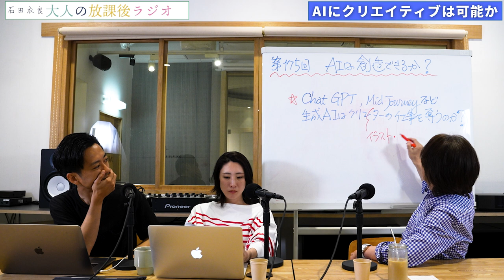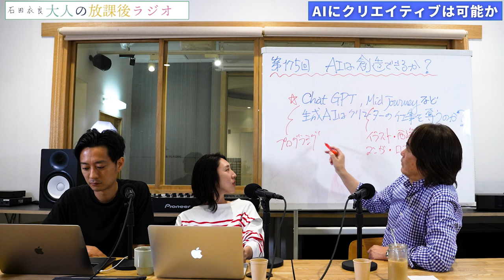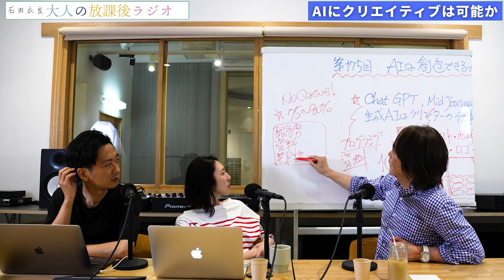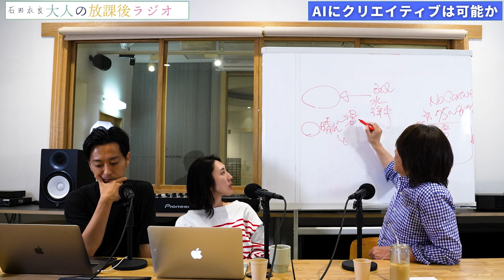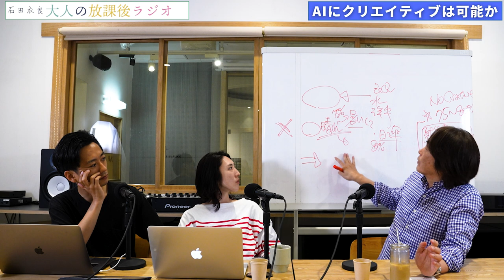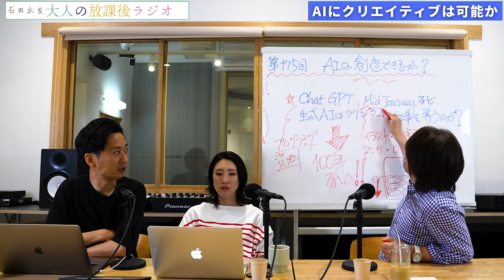［第175回｜前編］AIに創作は可能なのか!?小説家・石田衣良がChatGPT、Midjourneyを使ってみた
AIにクリエイティブは可能か
話題のChatGPT、Midjourneyを3人が使い倒す

村上春樹風タイトルを教えて！
『世界の終わりとハンバーガー屋さん』
『ねじまき鳥とパン屋の恋』

結論
AIは最高のパーティグッズだが
創造的ではありません

心がないプログラムに
クリエイティブは不可能だった. 衣良

（第二弾：〜2023年6月17日まで！

▶︎お便り
お便り「日本のSF特集を拝見しました（30弾男性）」

▶︎ご質問
ご質問①「これまで手に入れた物の中で、最もお金には代えられない物は何ですか」

文庫『清く貧しく美しく』(新潮社）

84年に成蹊大学を卒業後、広告制作会社勤務を経て、フリーのコピーライターとして活躍。97年『池袋ウエストゲートパーク』でオール読物推理小説新人賞を受賞し作家デビュー。
2003年『4TEEN』で直木賞を受賞。06年『眠れぬ真珠』で島清恋愛文学賞、
13年『北斗、ある殺人者の回心』で中央公論文芸賞を受賞。『アキハバラ＠DEEP』『美丘』など著書多数。

【目次】
00:00 OP
00:15 スタート
16:51 お便り「日本のSF特集を拝見しました（30弾男性）」
17:21 ご質問①「これまで手に入れた物の中で、最もお金に代えられない物は何ですか」
19:46 後編もお楽しみに
20:17 おまけ映像